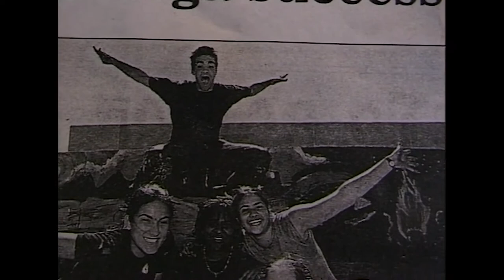Kiwi Hala Melsom does YOUTH YEAR OF SERVICE with ART WORKS Bahá'í Performing Dance-Stage Art Group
New Zealander Hala Melsom explains how she joined Bahá'í 'Art Works' which combines dance and live art on stage.  The group performed mainly in schools in Perth and beyond. She felt great joy performing in some Aboriginal schools.  Some performing clips are included in this video.

       Bahá'u'lláh is the Prophet-Founder of the Bahá'í Faith. Some of His main teachings are equality of women and men, the oneness of religion, the oneness of humankind and the oneness of God.

       The New Zealand Baha'i on Air TV series is seen around
               world. It is produced by Emmy award-winning film editor and
               filmmaker Ken Zemke.